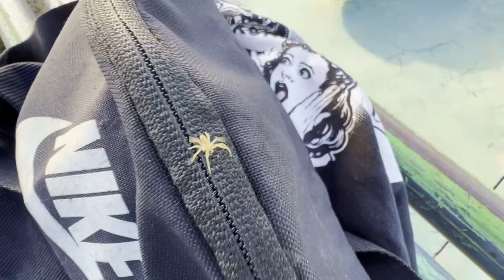J'essaie No Comply Frontflip A L'Isle Sur Sorgue !